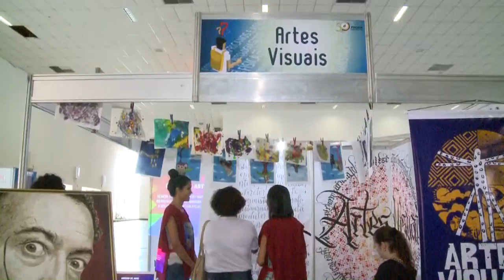JORNAL DA GUARA PRIMEIRO BLOCO 23 /11 /16